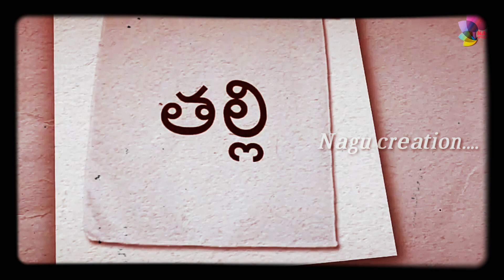Amma Ninna Maganemba Hemme......Thayige Thakka Maga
Follow fb :Nagaraj A Nagu
insto:Nagaraj nagu